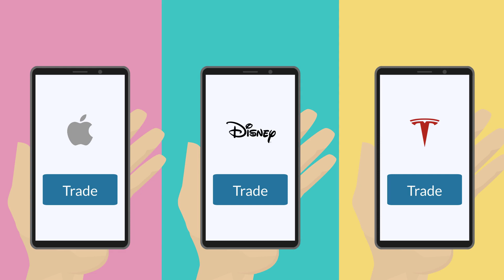ลงทุนในหุ้นและรับ $ 100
เทรดหุ้น Apple, Disney หรือ Tesla ด้วยข้อเสนอพิเศษ

ลงทะเบียนและเริ่มการซื้อขายตอนนี้